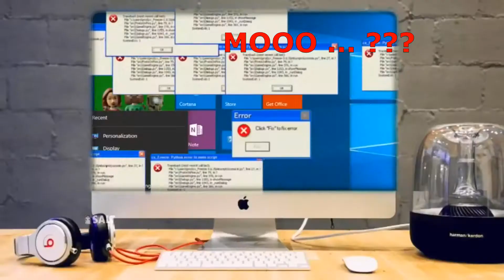BOCIL KENTANG BELI RUMAH 2 M WOW MURAH BANGET EP 1 S2